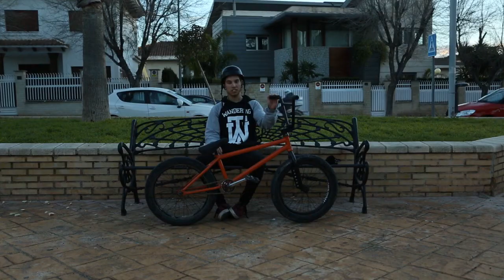Bike Check Pedro Linarejos | Strong World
Nos vemos en próximos VIDEOS! Recordar dar LIKE y dejar COMENTARIOS para ver nuevos vídeos!

Canal de Strong World